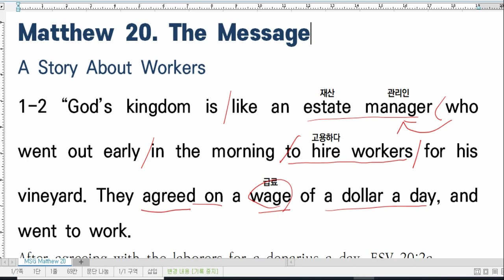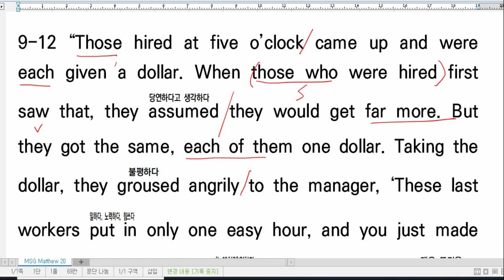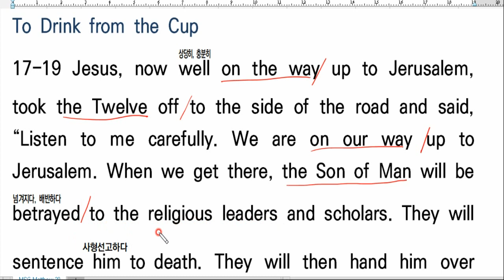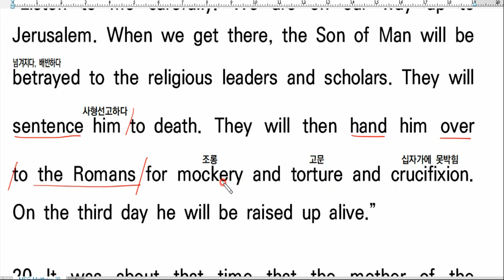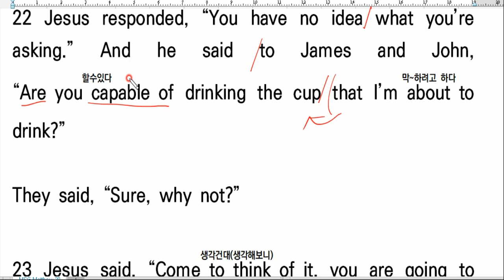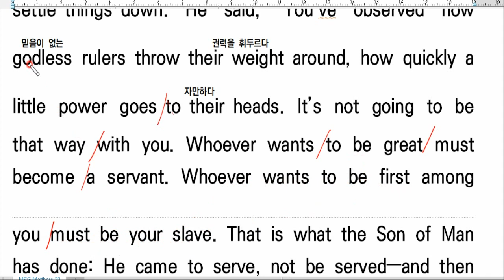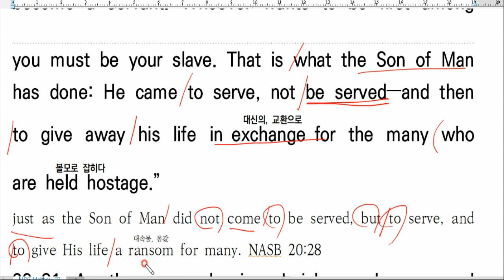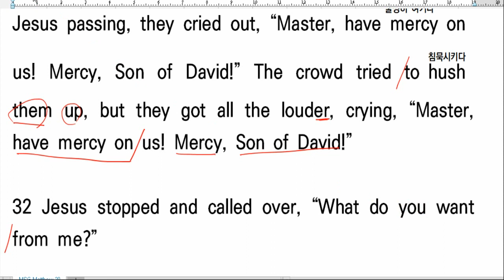💥영어성경 직독직해, The Message, 메시지성경 영어, Matthew 20, 마 20장,Paraphrase Bible, 현대(동시대)영어, 영어성경강의 , 영어독해 끊어읽기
마태복음 20장 영어성경 직독직해

Matthew 20
The Message
A Story About Workers
20 1-2 “God’s kingdom is like an estate manager who went out early in the morning to hire workers for his vineyard. They agreed on a wage of a dollar a day, and went to work.

3-5 “Later, about nine o’clock, the manager saw some other men hanging around the town square unemployed. He told them to go to work in his vineyard and he would pay them a fair wage. They went.

5-6 “He did the same thing at noon, and again at three o’clock. At five o’clock he went back and found still others standing around. He said, ‘Why are you standing around all day doing nothing?’

7 “They said, ‘Because no one hired us.’

“He told them to go to work in his vineyard.

8 “When the day’s work was over, the owner of the vineyard instructed his foreman, ‘Call the workers in and pay them their wages. Start with the last hired and go on to the first.’

9-12 “Those hired at five o’clock came up and were each given a dollar. When those who were hired first saw that, they assumed they would get far more. But they got the same, each of them one dollar. Taking the dollar, they groused angrily to the manager, ‘These last workers put in only one easy hour, and you just made them equal to us, who slaved all day under a scorching sun.’

13-15 “He replied to the one speaking for the rest, ‘Friend, I haven’t been unfair. We agreed on the wage of a dollar, didn’t we? So take it and go. I decided to give to the one who came last the same as you. Can’t I do what I want with my own money? Are you going to get stingy because I am generous?’

16 “Here it is again, the Great Reversal: many of the first ending up last, and the last first.”

To Drink from the Cup
17-19 Jesus, now well on the way up to Jerusalem, took the Twelve off to the side of the road and said, “Listen to me carefully. We are on our way up to Jerusalem. When we get there, the Son of Man will be betrayed to the religious leaders and scholars. They will sentence him to death. They will then hand him over to the Romans for mockery and torture and crucifixion. On the third day he will be raised up alive.”

20 It was about that time that the mother of the Zebedee brothers came with her two sons and knelt before Jesus with a request.

21 “What do you want?” Jesus asked.

She said, “Give your word that these two sons of mine will be awarded the highest places of honor in your kingdom, one at your right hand, one at your left hand.”

22 Jesus responded, “You have no idea what you’re asking.” And he said to James and John, “Are you capable of drinking the cup that I’m about to drink?”

They said, “Sure, why not?”

23 Jesus said, “Come to think of it, you are going to drink my cup. But as to awarding places of honor, that’s not my business. My Father is taking care of that.”

24-28 When the ten others heard about this, they lost their tempers, thoroughly disgusted with the two brothers. So Jesus got them together to settle things down. He said, “You’ve observed how godless rulers throw their weight around, how quickly a little power goes to their heads. It’s not going to be that way with you. Whoever wants to be great must become a servant. Whoever wants to be first among you must be your slave. That is what the Son of Man has done: He came to serve, not be served—and then to give away his life in exchange for the many who are held hostage.”

29-31 As they were leaving Jericho, a huge crowd followed. Suddenly they came upon two blind men sitting alongside the road. When they heard it was Jesus passing, they cried out, “Master, have mercy on us! Mercy, Son of David!” The crowd tried to hush them up, but they got all the louder, crying, “Master, have mercy on us! Mercy, Son of David!”

32 Jesus stopped and called over, “What do you want from me?”

33 They said, “Master, we want our eyes opened. We want to see!”

34 Deeply moved, Jesus touched their eyes. They had their sight back that very instant, and joined the procession.